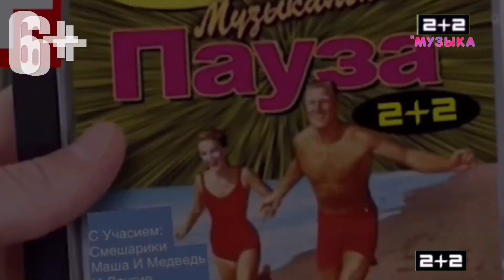Музыкальная Пауза 2+2 Выпуск 1 Песен №13 Осьминожки